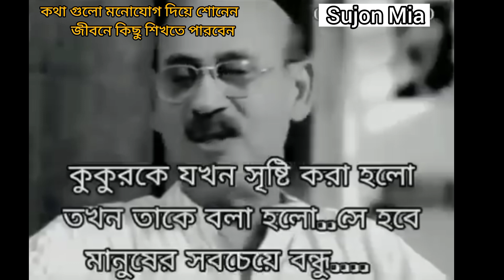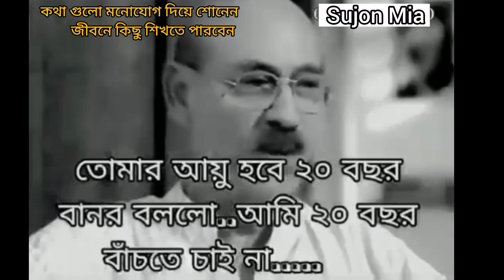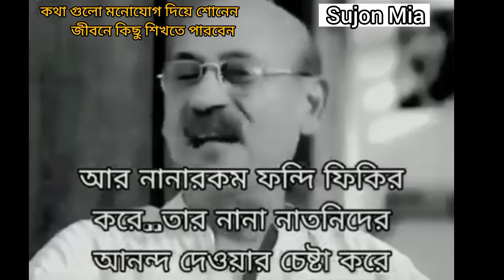সবাইকে অনুরোধ রইল ভিডিওটি দেখার জন্য